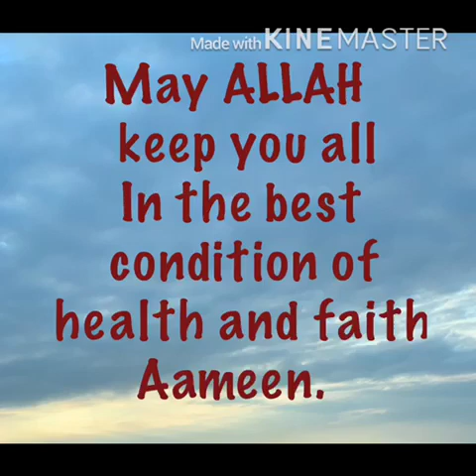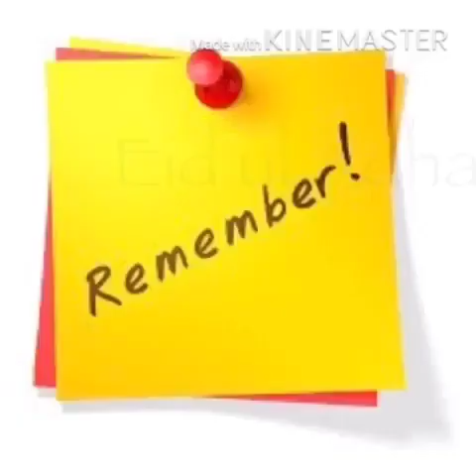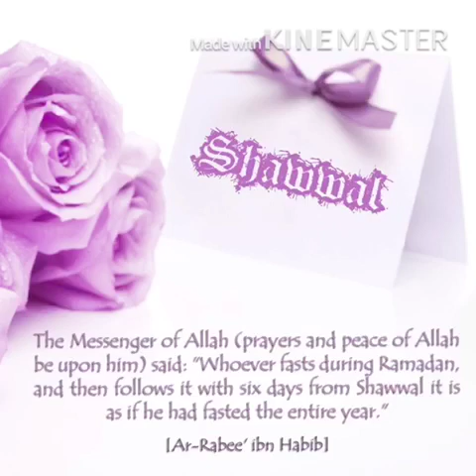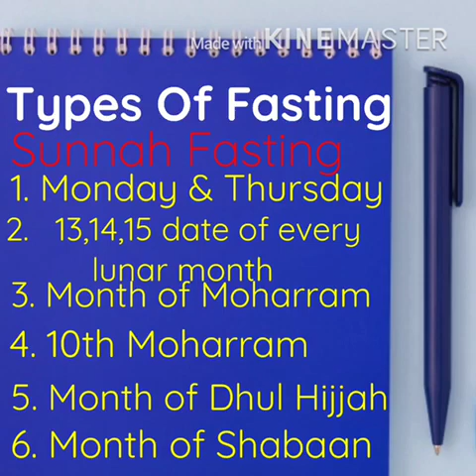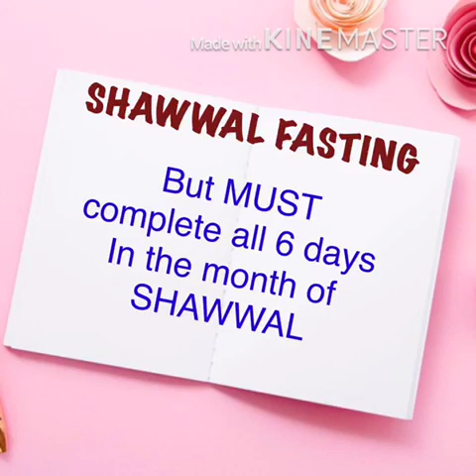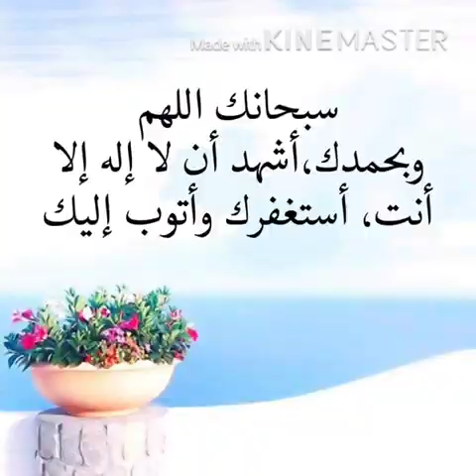Layaalin Ashr Level 2 Part 1